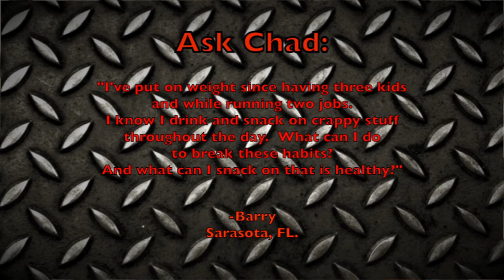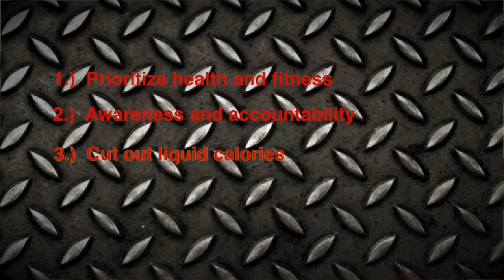ASK CHAD!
Here's Chad Landers, ELT!'s celebrity trainer from Los Angeles California, who will be sharing his secrets of fitness with you, and the tips which he passes onto his celebrity clients.

and on Twitter at BirthandBeyond360